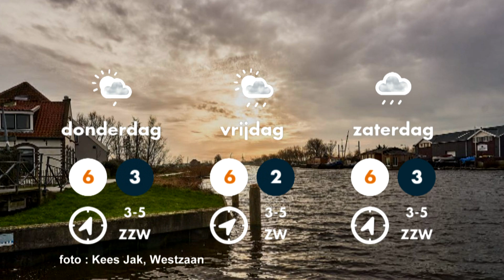Weerbericht 11 januari 2022 Piets Weer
Het weerbericht van 11 januari 2022